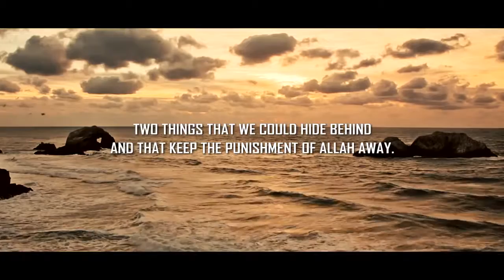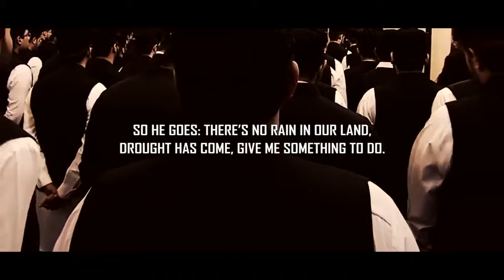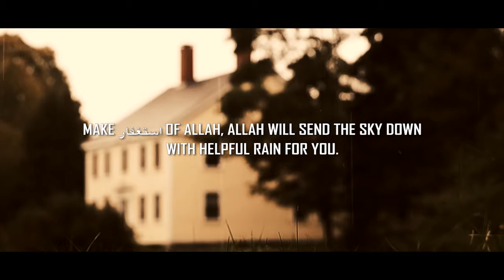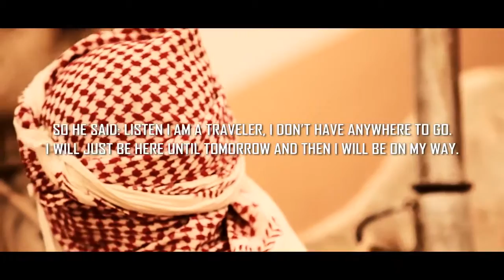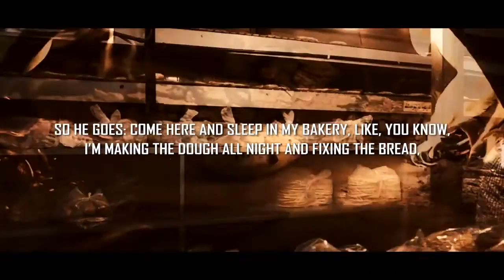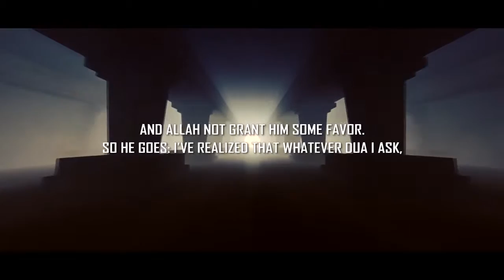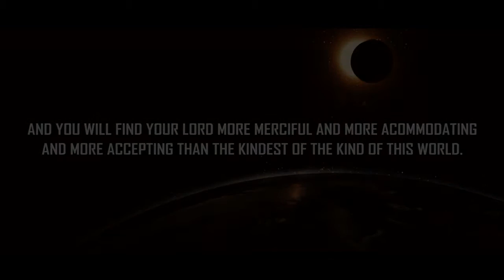Ultimate Solution To All Your Problems! Story Of Imam Ahmad Ibn Hanbal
jazakallah khair!!!